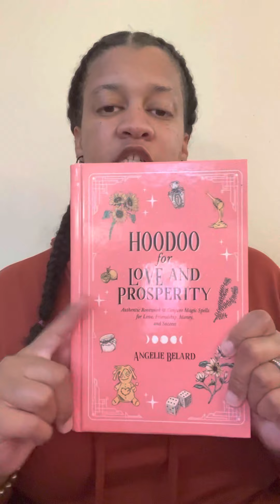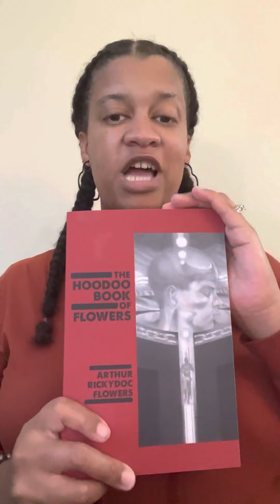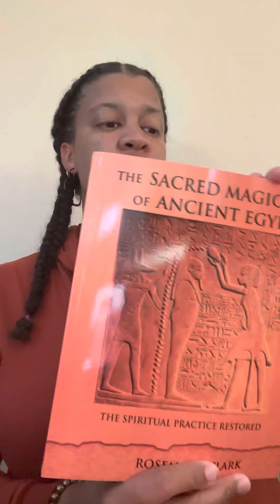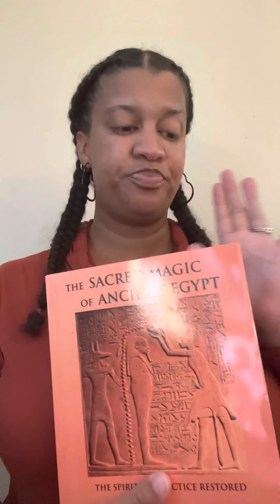Witchy Spiritual gifts I received for Christmas Yule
Happy New Year. Come and check out the awesome spiritual gifts that I received this year. I am so excited and can’t wait to use them to further my practice.